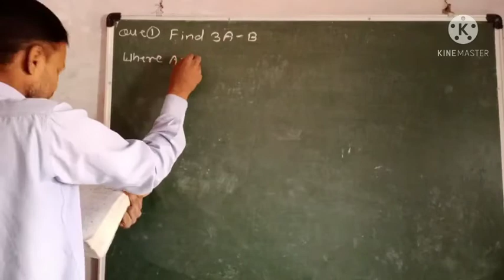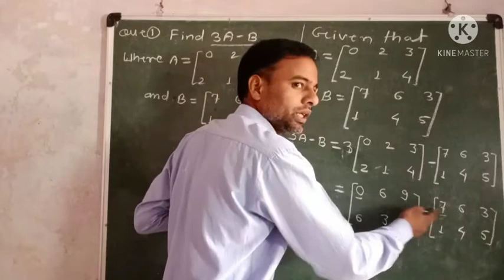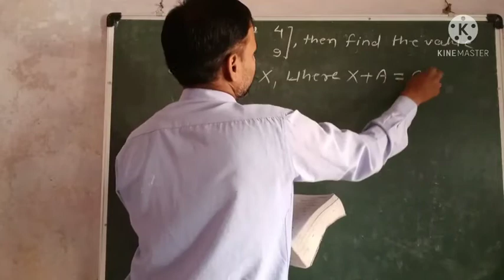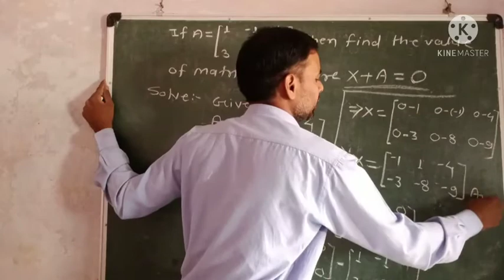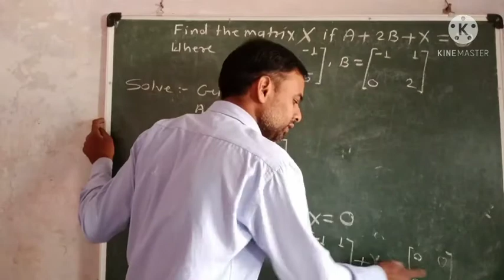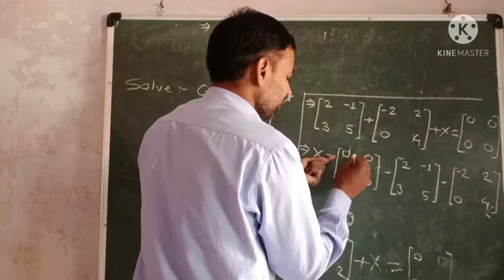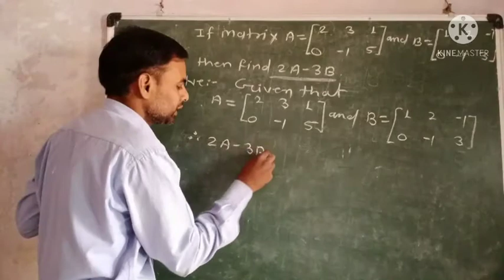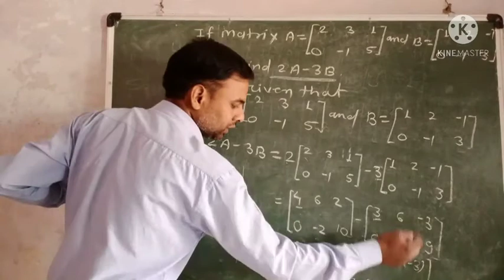Sum of matrices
chapter-3 (matrix) of class: 12th mathematics NCERT